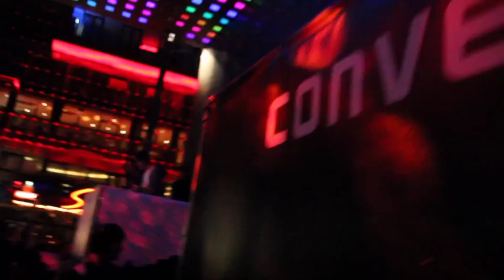Kopfhörerparty spielbudenplatz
Kopfhörerparty Reeperbahnfestival spielbudenplatz 2010